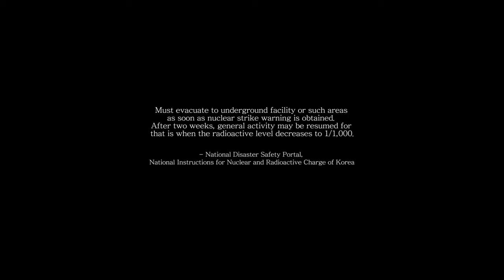Trailer The Basement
korean drama Single!